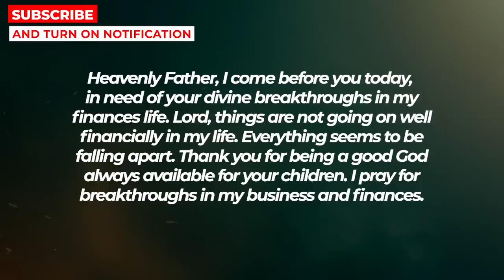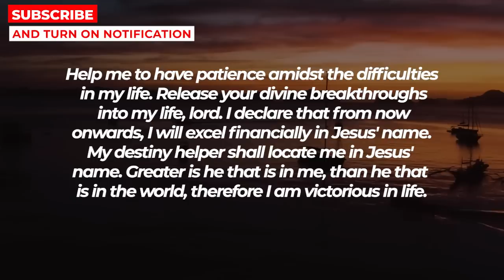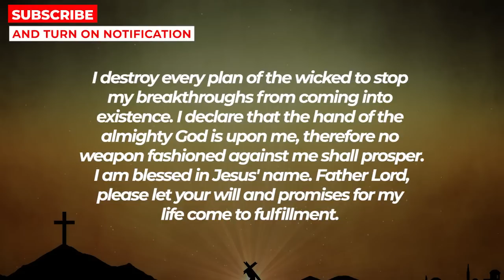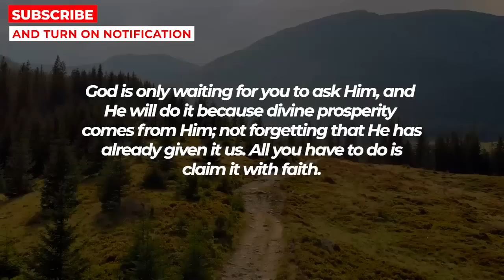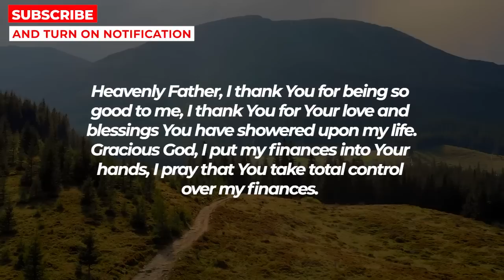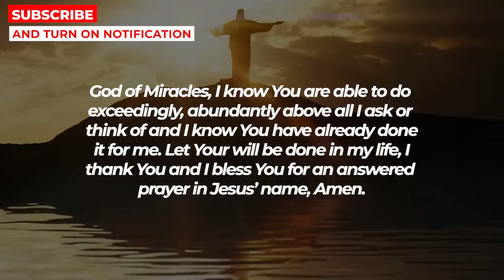AFTER LISTENING IN 2 MINUTES YOU WILL RECEIVE A MIRACLE | Powerful Prayer For Financial Breakthrough